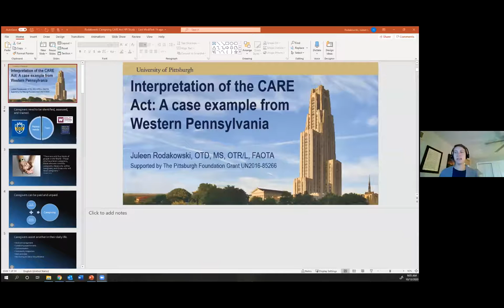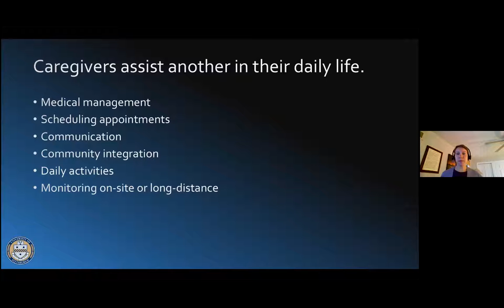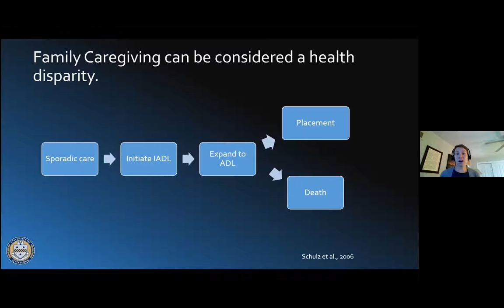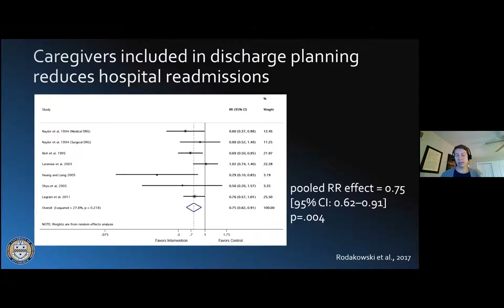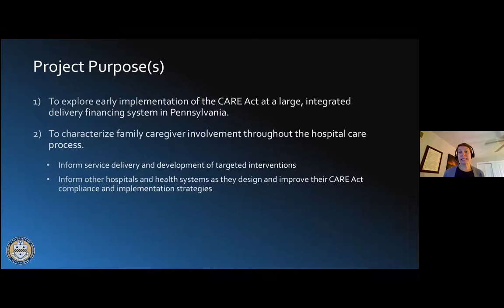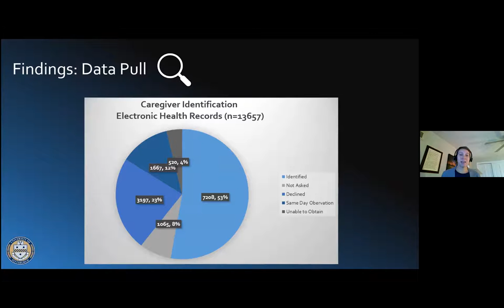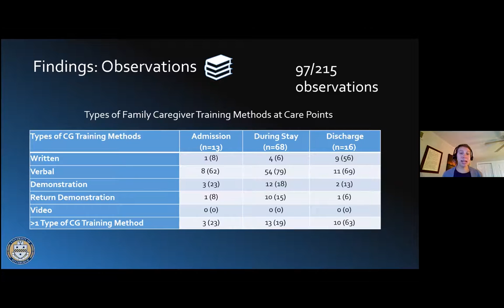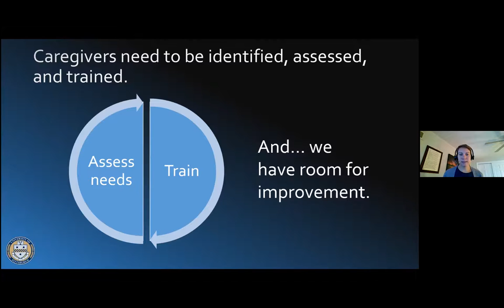Juleen Rodakowski, OTD, MS, OTR/L, FAOTA: Nursing Health Services and Policy Research Colloquium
Juleen Rodakowski, OTD, MS, OTR/L, FAOTA, Assistant Professor, Department of Occupational Therapy, School of Health and Rehabilitation Sciences, University of Pittsburgh, presents "Interpretation of the CARE Act: A Case Example from Western Pennsylvania."